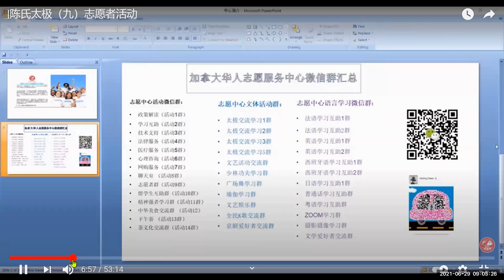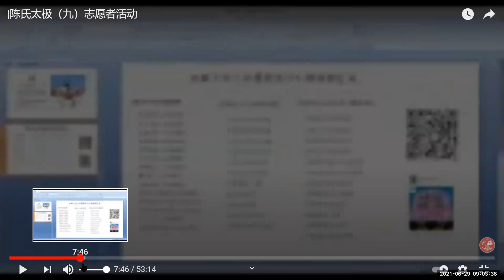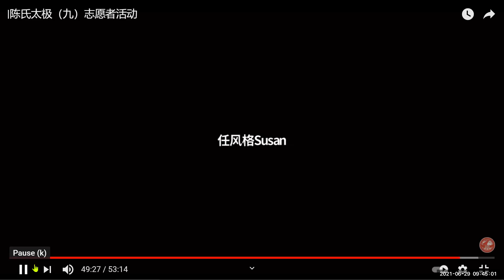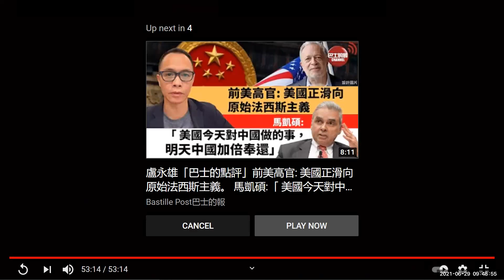陈式太极练习2021-6-29|志愿者活动